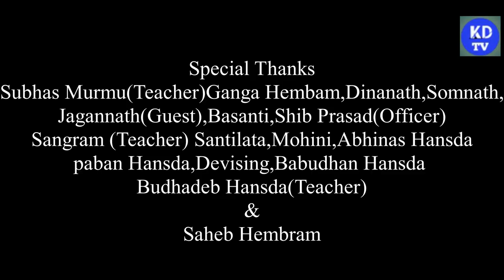Amah Dulor//New Santali video//Ratan & Shyamali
Johar,apelagit nawatenj sajaw sapraw agu akada jhakas Santali video serenj,apekuthen nehar tahen kana nowa 'Amah Dulor'video nel lagit.
Singer-Ratan hembrom
Artist-Ratan and Shyamali
Director-kalidas hansda
📷 & edit-kalidas hansda
Present by KD tv